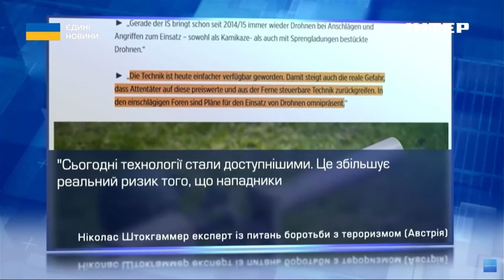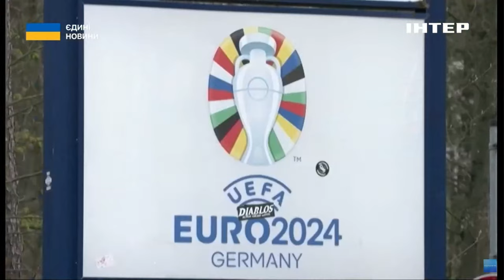Німеччина посилює заходи безпеки на час чемпіонату Європи з футболу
Польоти дронів - заборонити, кордони - закрити, а рівень захисту - підвищити. Німеччина готується посилити заходи безпеки на час проведення чемпіонату Європи з футболу.

До яких сценаріїв готуються німецькі силовики? Тетяна Логунова розкаже більше.